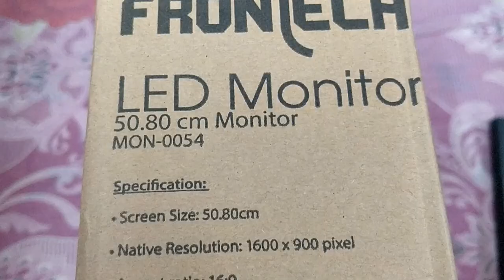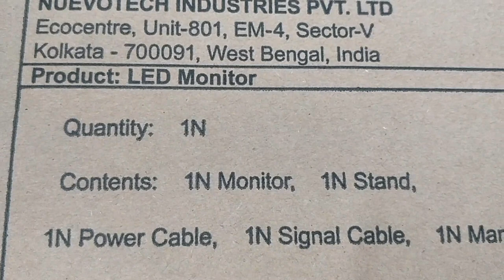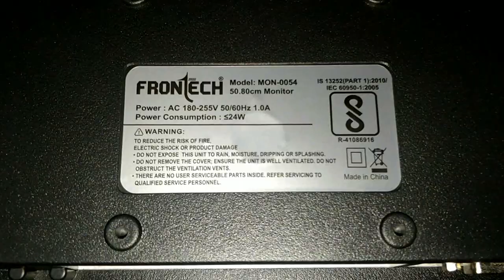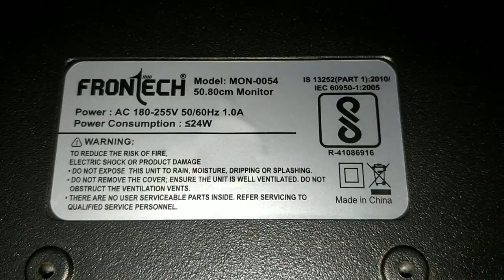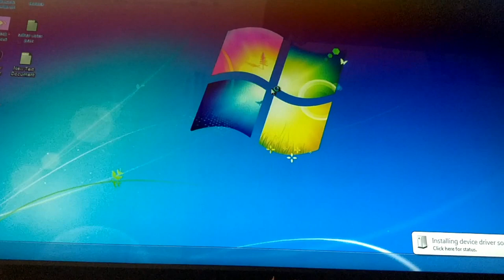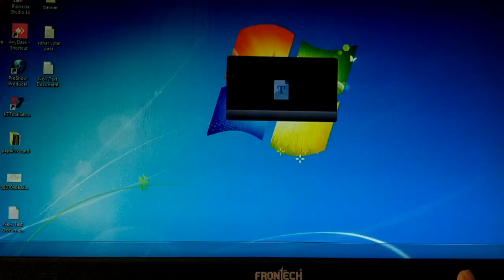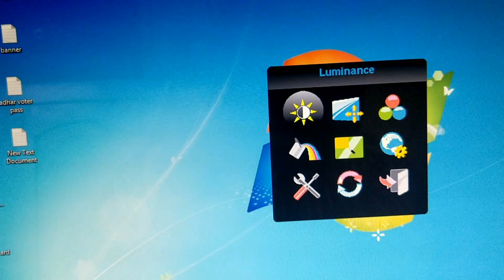frontech led monitor review | MON-0054 led monitor | VGA+HDMI Best monitor | FronTech 20" Monitor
Today I will unbox and review frontech led monitor. This frontech led monitor size is 20 inches (50.80 cm). This monitor has VGA+HDMI option.
The model number of this monitor is MON-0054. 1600×900 pixel resolution.
I hope you like this video. Thank you so much.